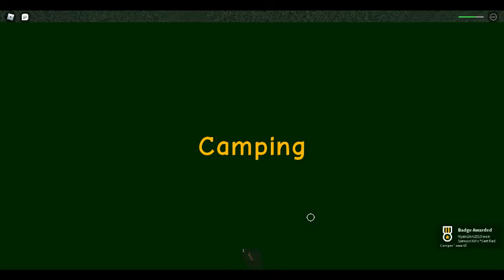Me and the bois plays camping [ P-2 ]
sorry for not uplaoding